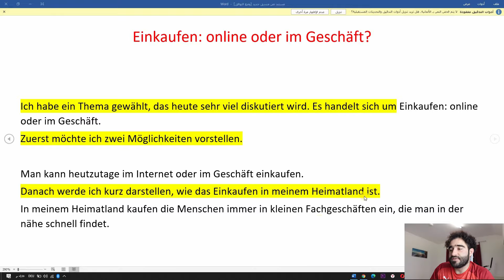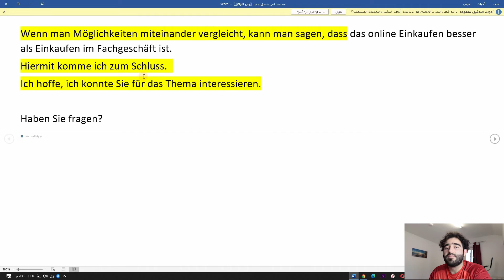( 11 ) Teil 1 Sprechen vortrag halten B2 Goethe Zertifikat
تستطيع إيجاد العديد من الرسائل ونصائح للنجاح في إمتحان اللغة الألمانية داخل القناة .
لاتنسى أن تشترك بالقناة ودعمنا بلايك وتفعيل جرس التنبيه.